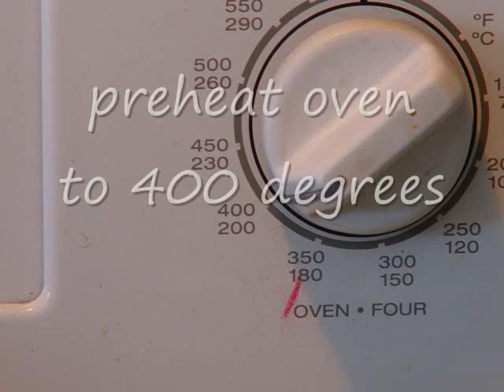Daly's Rappie Pie Kitchen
Daly Thibodeau shows you how to make the Acadian Dish, Rappie Pie, in his kitchen in Bible Hill, NS.